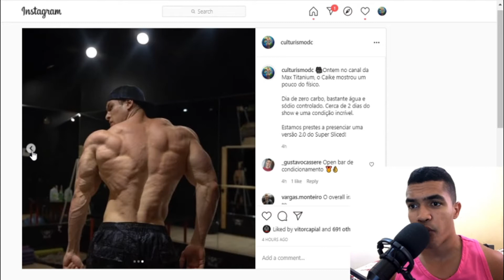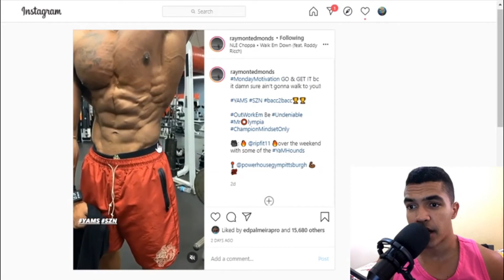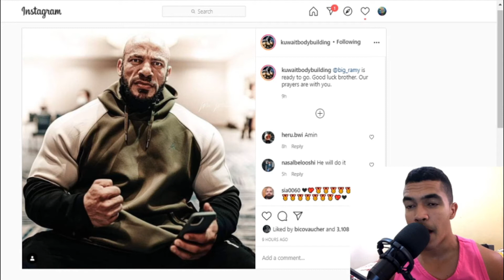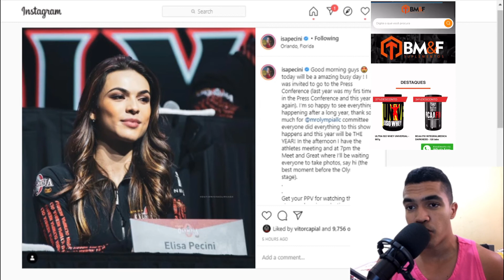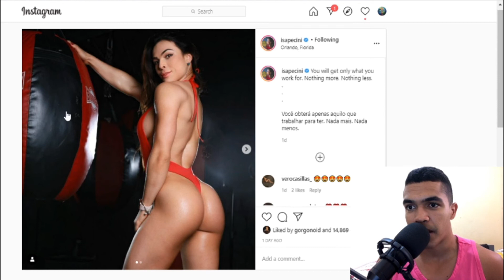BRASILEIROS PRONTOS PARA O SHOW! *Eles vão brigar pelo título - Caike e Isa*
Ajude a bater 10 Mil inscritos !
📦BMF Suplementos
🔴CUPOM: CASA

Compare os preços com a loja que você costuma comprar e adquira seus produtos na melhor loja do centro oeste!